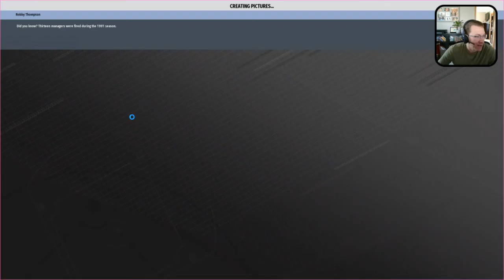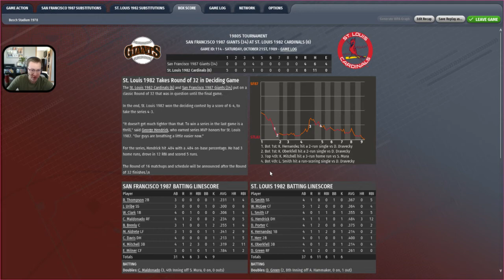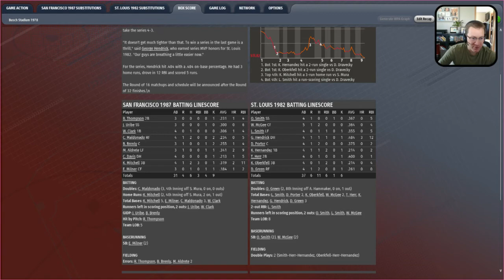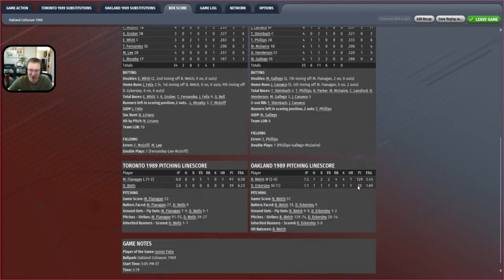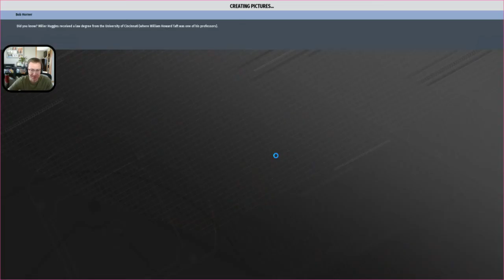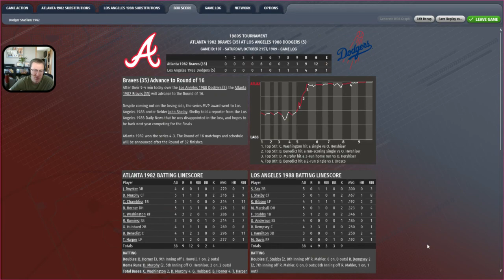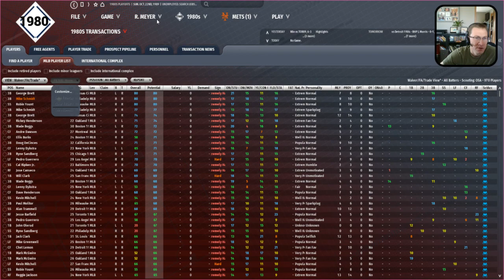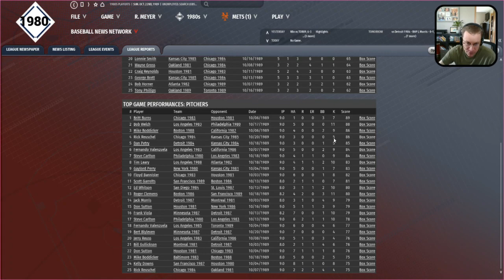OOTP 22 | Tournament of the 1980s Ep 07 | Round of 32, Game 7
We have four Round of 32 Game 7s for you:

Chapters:
0:00 Tournament Summary
1:54 1987 Giants at 1982 Cardinals
12:45 1984 Cubs at 1985 Royals
22:28 1989 Blue Jays at 1989 Athletics
33:40 1982 Braves at 1988 Dodgers
45:15 Round of 16 Preview, Leaders, and Game Performances